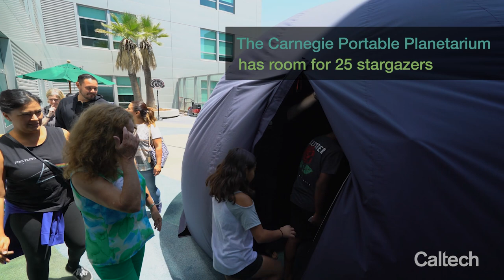Under the Stars in the Portable Planetarium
Conceived by Caltech research astronomer Jessie Christiansen along with Jeff Rich, outreach coordinator and astronomer at the Carnegie Observatories, this roving planetarium project came into being as a way to make astronomy more accessible to youngsters, especially those who might not be able to travel to a conventional planetarium. That’s why the duo has focused on taking their star show to pediatric hospitals—two, so far, with hopes of adding more.

Christensen says her own astronomical “aha” moment happened while gazing at the night skies as a child in rural Australia. “I didn’t need a planetarium; I could just step outside and see the shooting stars and the nebulae.” Being able to bring a similar sense of wonder to children here is rewarding, she says. “You get one kid to go ‘Wow!’ and you’re like, ‘Yes, that’s why we’re here.’”